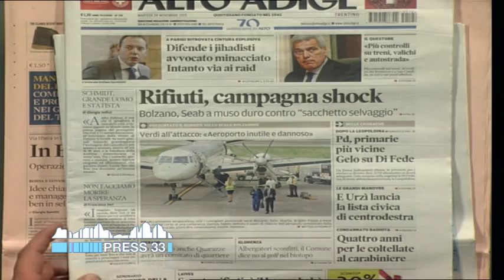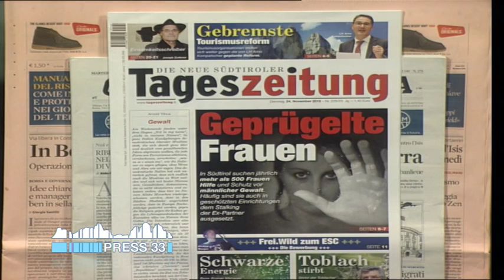Rassegna stampa flash dei quotidiani altoatesini (24-11-2015)